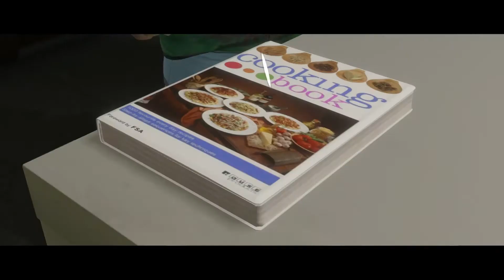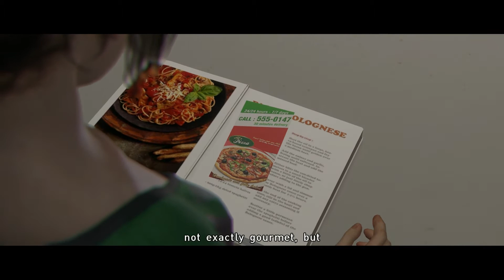SEPARATION - Beyond Two Souls PS4 - Part 7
Beyond Two Souls PS4 (Walkthrough/Let's Play) Part 7. Enjoy!!! :D